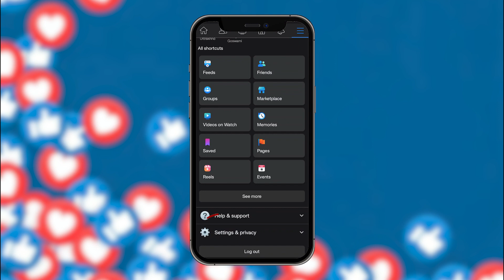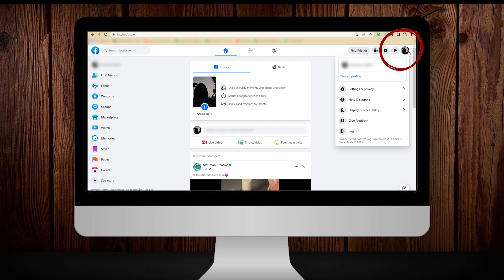How To Hide Likes & Reactions On Facebook (2023)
yadi aap facebook ki post par reactions and likes chhupana chahate hai to yeh video aapke liye. es video mein humne mobile and web browser dono ke liye bataya hai ki aap kaise aapne likes and reaction ko hide ya disable kar sakte ho.

Time Stamp
0:21 Mobile
1:06 web browser